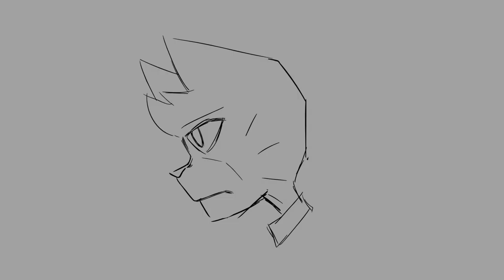animation exercises : turn a round head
yay just shit post that I post